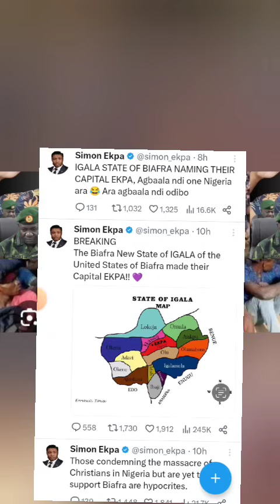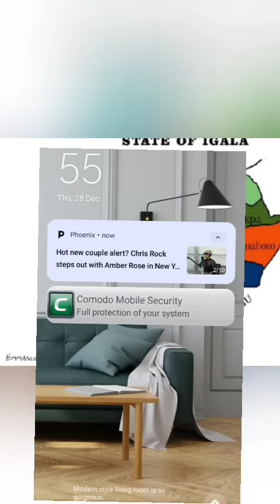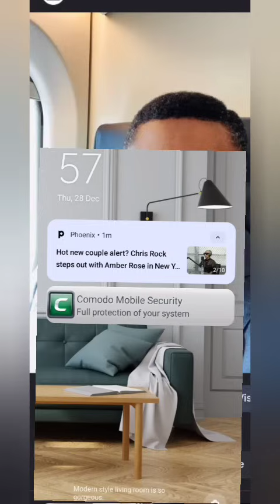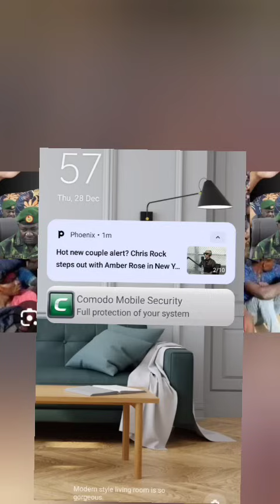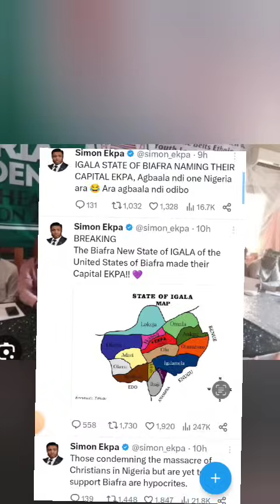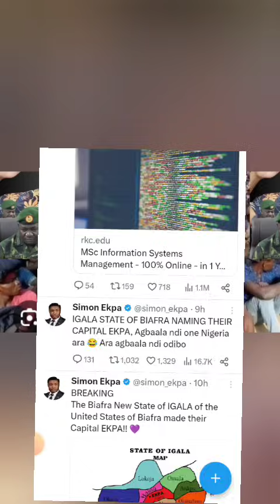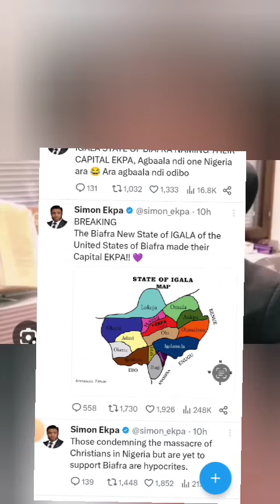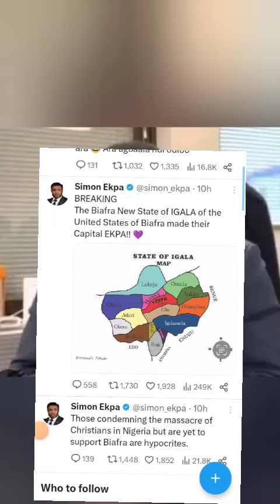BREAKING! SIMON EKPA UNDER PRESSURE BY IGHALA PEOPLE ! AS THEY NAME